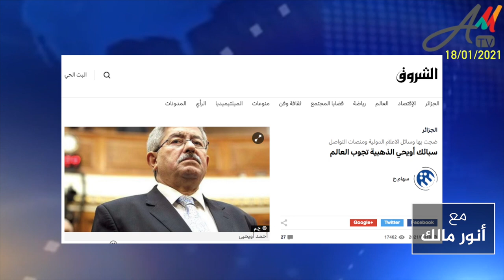الجزائريون بعد عامين يعودون إلى ما قبل حراكهم الشعبي التاريخي